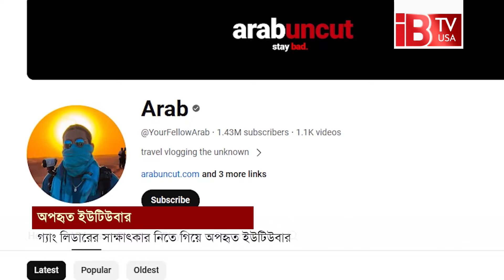গ্যাং লিডারের সাক্ষাৎকার নিতে গিয়ে অ'পহরণের শিকার ইউটিউবার! | YouTuber | kidnapped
YouTuber who was kidnapped while interviewing the gang leader!

গ্যাং লিডারের সাক্ষাৎকার নিতে গিয়ে অপহরণের শিকার হয়েছেন এক ইউটিউবার। ওই ইউটিউবারের নাম অ্যাডিসন পিয়েরে মালৌফ। তবে ইওরফেলোআরব বা আরব নামে পরিচিত তিনি। আর এ নামেই ইউটিউব চ্যানেল পরিচালনা করেন তিনি।মার্কিন গণমাধ্যম নিউইয়র্ক পোস্ট বলছে, যুক্তরাষ্ট্রে বসবাস করা এই ইউটিউবার গিয়েছিলেন হাইতিতে। তার উদ্দেশ্য ছিল, সেখানকার একটি অপরাধী গোষ্ঠীর নেতা-গ্যাং লিডারের সাক্ষাৎকার নেবেন। তবে দেশটিতে যাওয়ার একদিন পর নিজেই অপহরণের শিকার হন আরব।গণমাধ্যমটি বলছে, অ্যাডিসন জর্জিয়াভিত্তিক ইউটিউবার। হাইতির সবচেয়ে দুর্র্ধষ গ্যাং লিডার জিমি ‘বারবিকিউয়ি’ চেরিজিয়েরের সাক্ষাৎকার নিতে চেয়েছিলেন তিনি। গত ১৩ মার্চ আরব হাইতিতে যান।